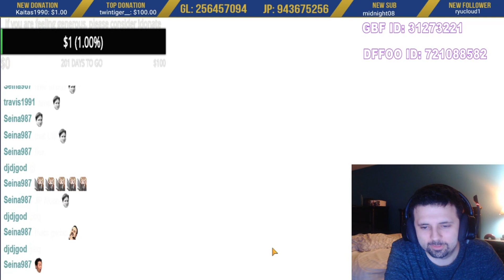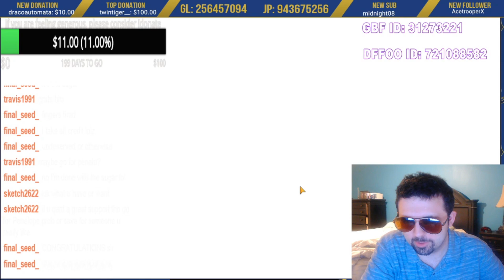[DFFOO] Global player tries to pull for Ultimecia in JP Dissidia Final Fantasy Opera Omnia JP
FF8 is one of my favorites, so I just had to try!